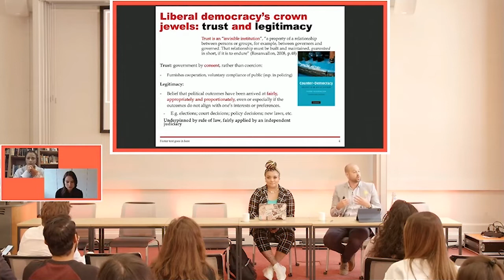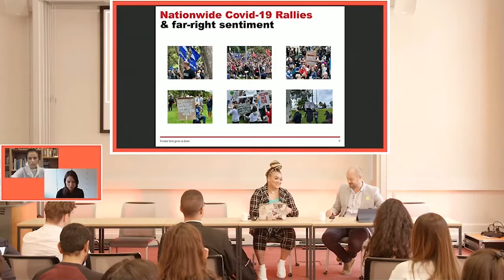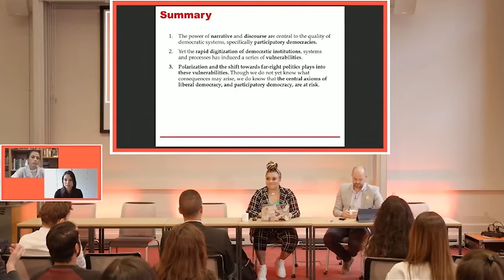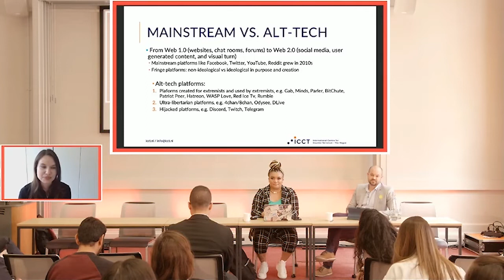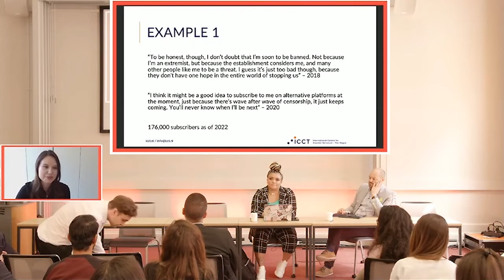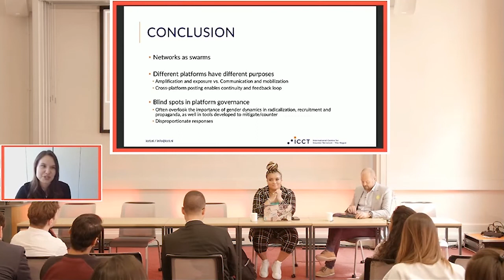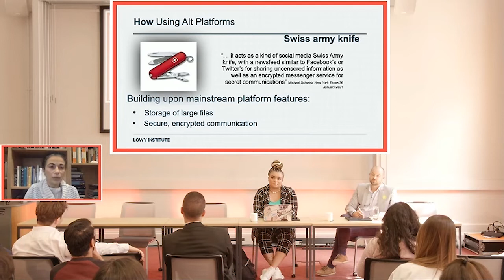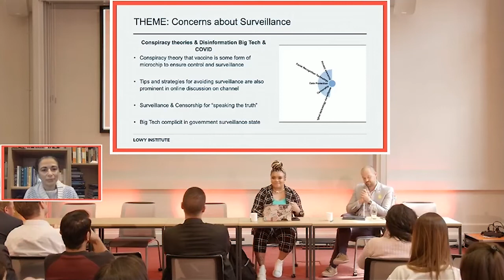The Second Annual GNET Conference Panel 4, Trends on Alt Tech Platforms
Panelists:
Kesa White, The Polarization and Extremism Research and Innovation Lab (chair)
Lydia Khalil, Lowy Institute
Dr Tim Legrand, Cyber Security Cooperative Research Consortium
Dr Eviane Leidig, The International Centre for Counter-Terrorism
19 May 2022